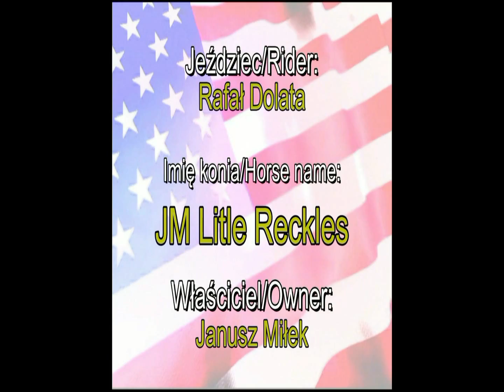IX MP PLWiR Reining Open Młode Konie Rafał Dolata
IX Mistrzostwa Polski Polskiej Ligi Western i Rodeo Wrocław 2010/ IX Polish Championship Polish Western Riding and Rodeo League Wroclaw 2010.